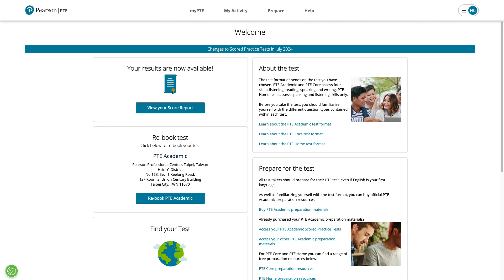I did not notice any changes to the PTE exam in July 2024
Many people were worried about some rumours of PTE changing their questions or scoring to the speaking module in July. I took the PTE test on July 4th, and I did not notice any changes in the PTE Academic speaking.